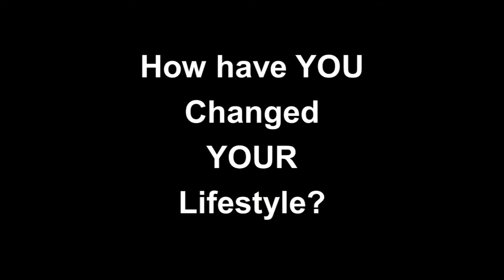Indy Heart Walk Lifestyle Change Award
The American Heart Association and UnitedHealthcare will honor three winners of the Lifestyle Change Award with a pair of custom athletic shoes at the Indianapolis Heart Walk in September.

If you, or someone you know, has made significant lifestyle changes to lead a heart-healthier life, complete the application at IndyHeartWalk.org and enter for a chance to win.